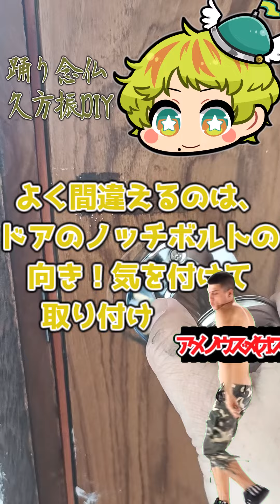DIY好きなのですが、いつもやりすぎてしまうので封印していました。しかし先日とうとうセルフ監禁されてしまったので、封印を解き、DIYしました。月家賃45,000円です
二階和洋室のドアノブをDIYで交換したよ！
今回使ったドアノブは川口技研さん。大き目のホームセンターに売ってました。

北海道岩見沢市４条東１７丁目の巨大駐車場付き戸建て賃貸住宅です。

物置も超巨大、部屋数と収納多すぎぃ。
商用利用可能。入居は誰でもOK！
月家賃45000円で敷金1か月のみ。改造自由。
断りません！

音楽
龍崎一「上演二十四時間」

合同会社オフィスSATOU　代表社員　佐藤雅俊
北海道岩見沢市9条西13丁目1番地24

音声
●VOICEVOX:ずんだもん、波音リツ、春日部つむぎ、雨晴はう、四国めたん